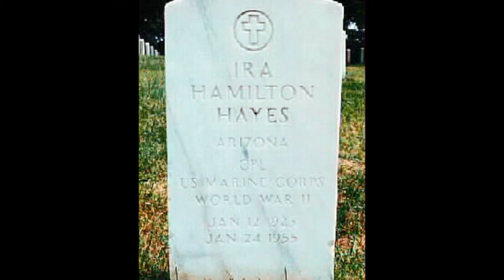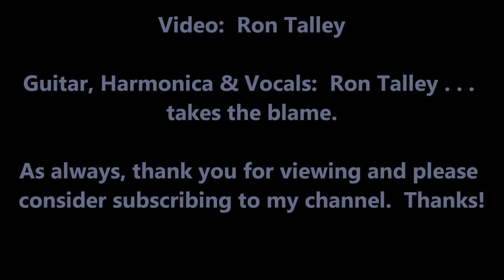"The Ballad Of Ira Hayes" ("a brave young Indian you all should remember well")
One great song.

Ron